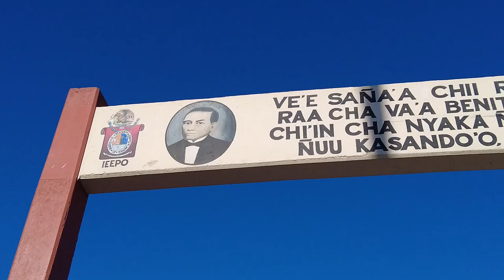Brigada Jamiltepec en coordinación con el capitán Valladolid Calderón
Familias de Santiago Jamiltepec fueron beneficiadas con la llegada de la brigada MVM por tu Salud en coordinación con el capitán @ValladolidCalderón, con servicios médicos gratuitos.